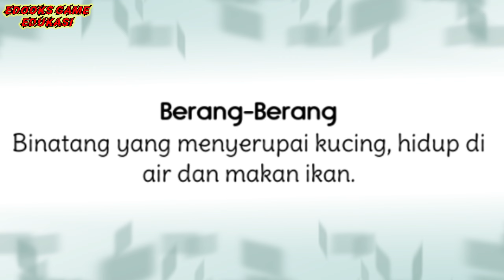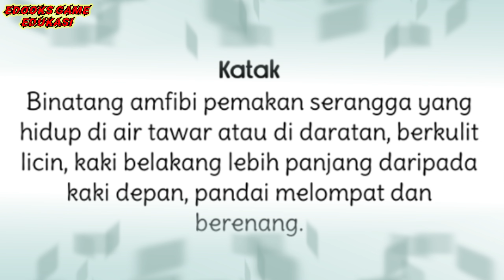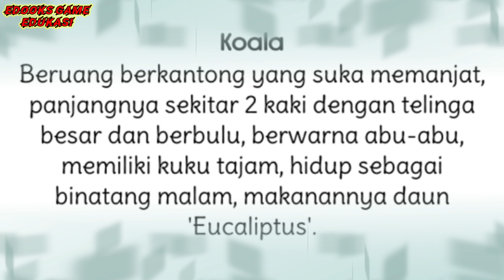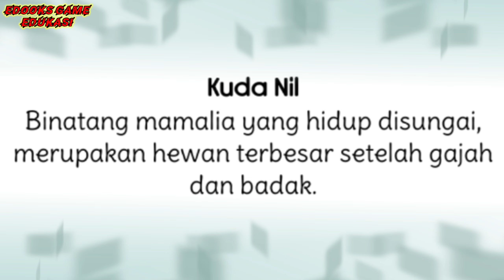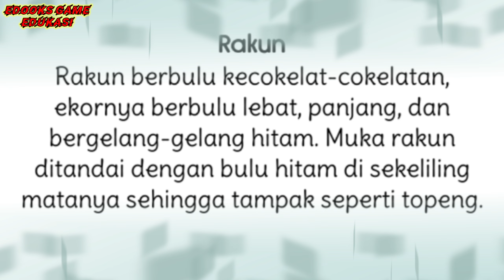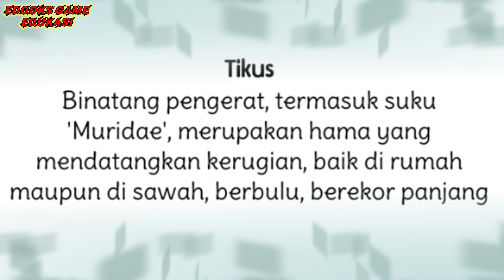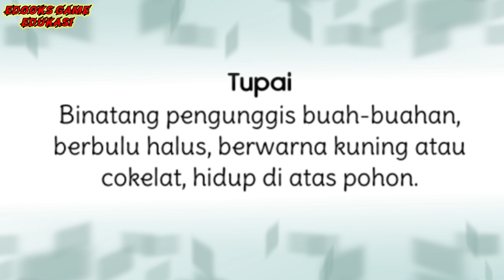30 | MENGENAL DAN MENGHAPAL BINATANG HUTAN | EDUKASI ANAK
BINATANGHUTAN binatanglangka binatanglaut AYO TEMAN teman kita belajar mengenal binatang hutan